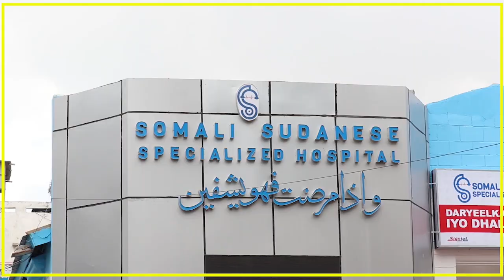NAIROBI OO UU KA SOCDO BANAANBAX RABSHADO WATA IYO RAILLA ODINGA OO WADA HADAL DOWLADDA KA DIIDAY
CAASIMADA KENYA OO UU KA SOCDO BANAANBAX RABSHADO WATA IYO RAILLA ODINGA OO WADA HADAL DOWLADDA KA DIIDAY